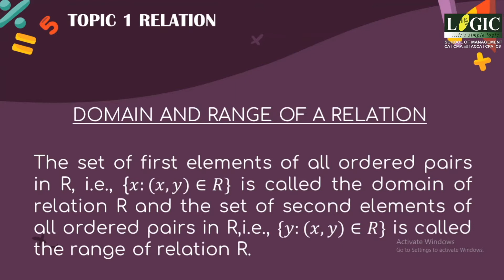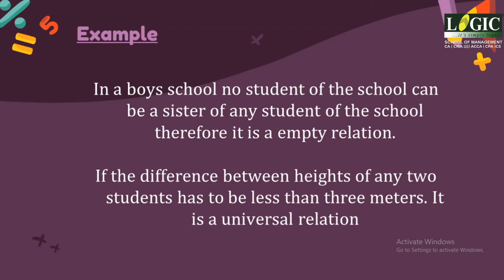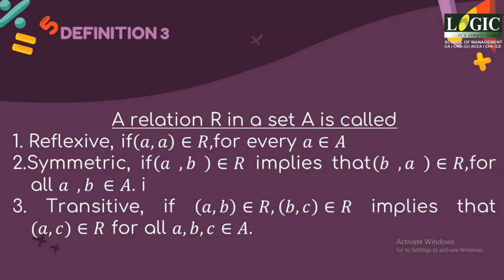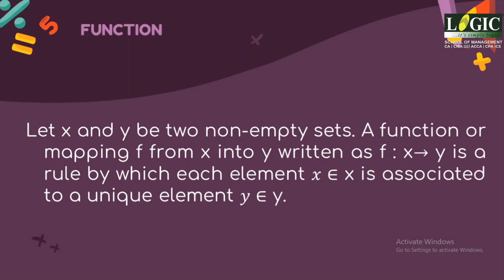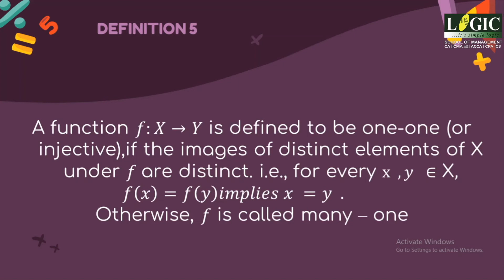PLUS TWO MATHS | L1 | RELATION AND FUNCTIONS | LEKHA M.P